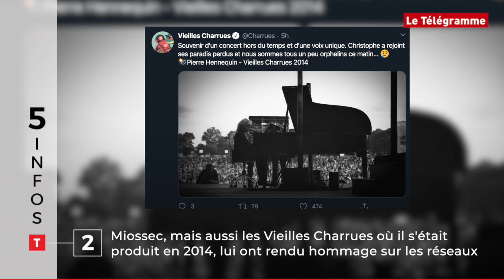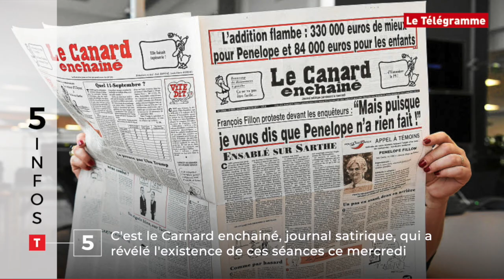Charles-de-Gaulle, Christophe, plages... Cinq infos bretonnes du 17 avril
940 marins du Charles-de-Gaulle positifs au Covid-19, Christophe est décédé à Brest, les plages des Côtes-d'Armor et du Morbihan interdites, le chantier de l'aéroport de Rennes reprend, les séances de méditation de Gaël Le Bohec à l'Assemblée nationale : en deux minutes et tout en images, voici les cinq infos bretonnes du vendredi 17 avril. Vous avez deux minutes ?